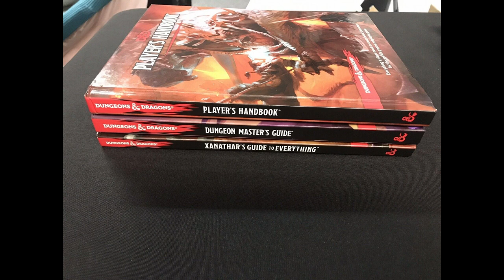RPG Lord Introduction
Introduction video to the channel. What we will talk about here, and what you will learn from me.